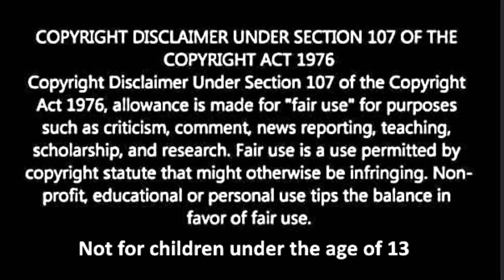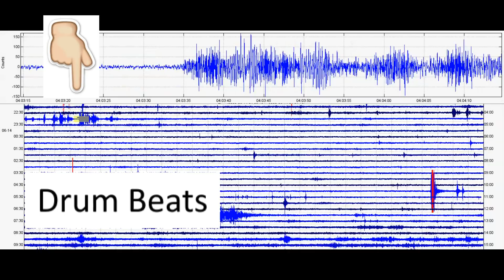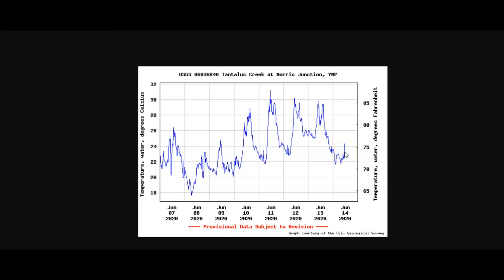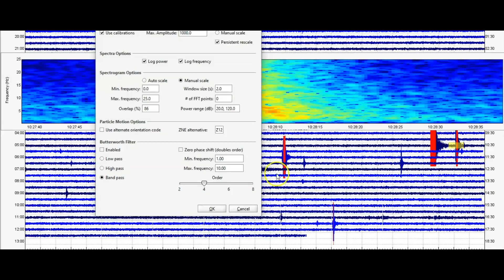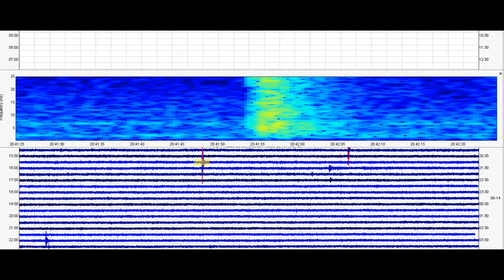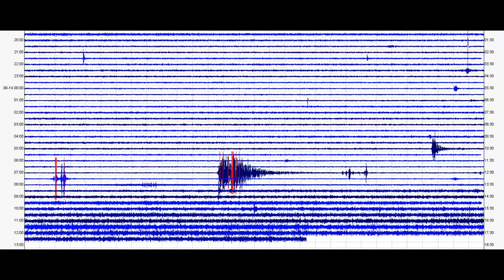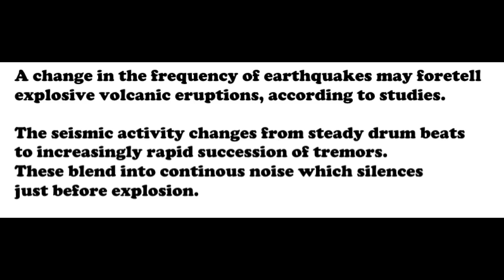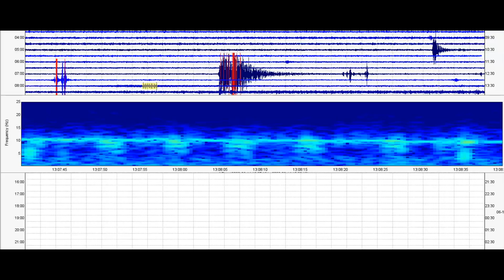Oh-Oh - Earthquake M4.2 Stanley ID, Yellowstone Drum Beats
Credit
USGS and Google Earth